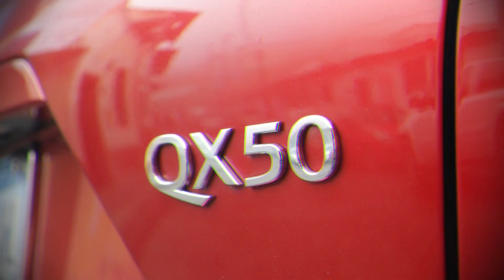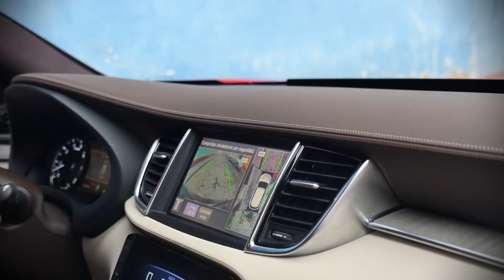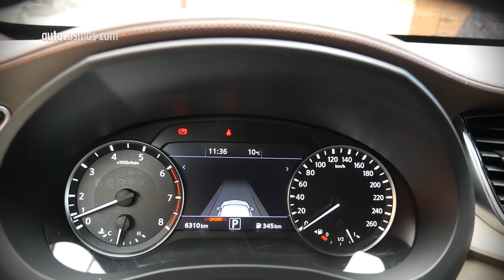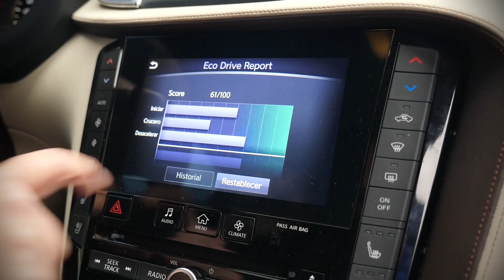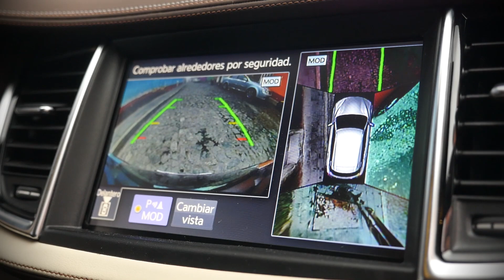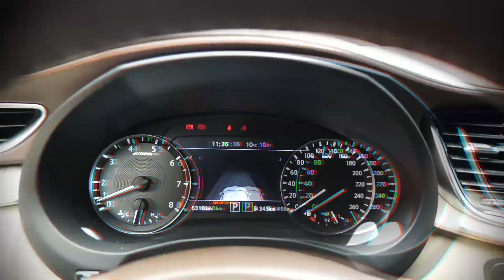Infiniti QX50 - buen estilo, lujoso y divertido | Autocosmos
Infiniti QX50, con el primer motor de compresión variable del mundo ofrece buen manejo y equipamiento de lujo. Descúbrelo en esta prueba.